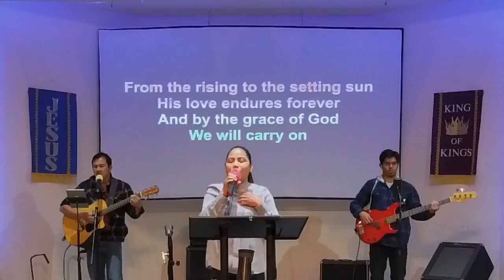October 27 2024 Service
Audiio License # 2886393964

117 St James St
Woodstock NB CANADA E7M 2T3

Service Times: Sunday 10:30 AM (ADT)
Wednesday 6:00 PM
Friday Worship 6:30 PM